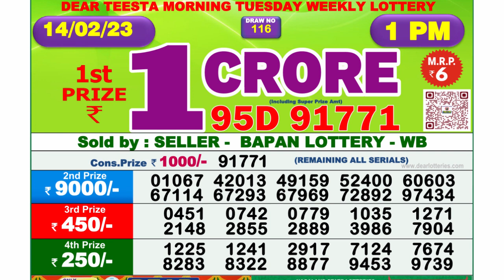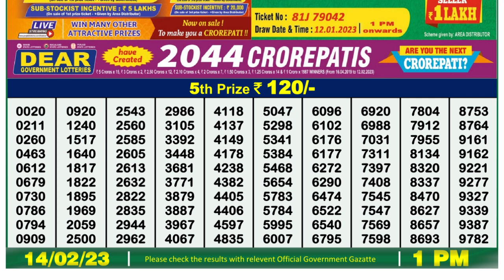Nagaland Lottery Sambad Live 1pm 14.02.23